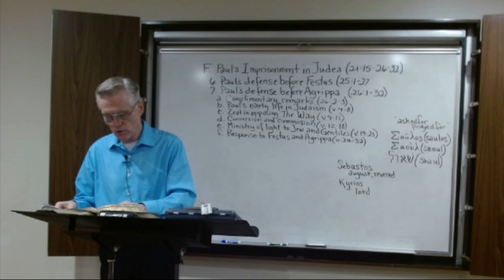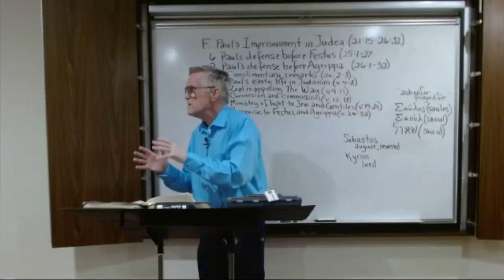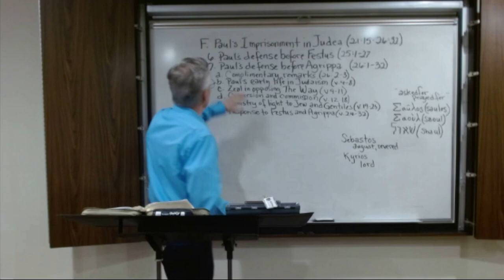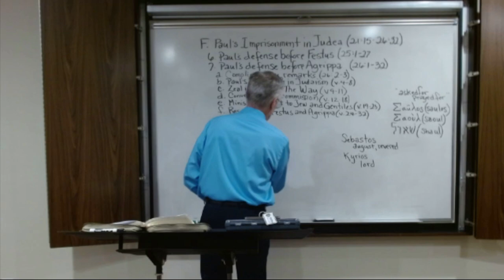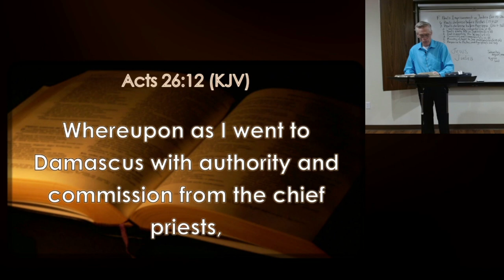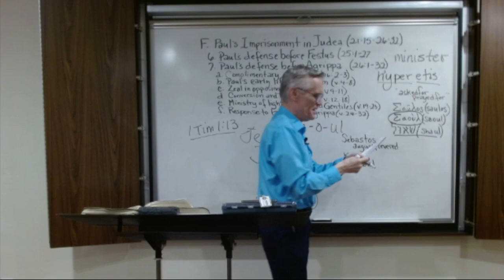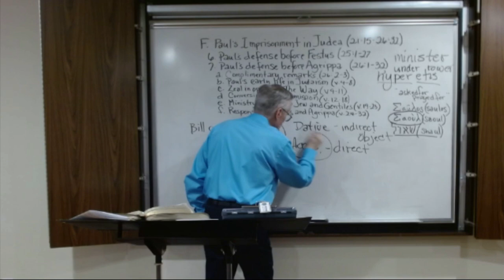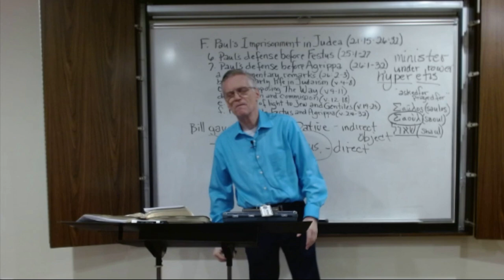Acts of the Apostles 25:23 - 26:32 May 26, 2022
The Men's Bible Hour meets on Thursdays at 6:30 PM at Northwest Valley Baptist Church
4030 W. Yorkshire Drive, Glendale AZ.